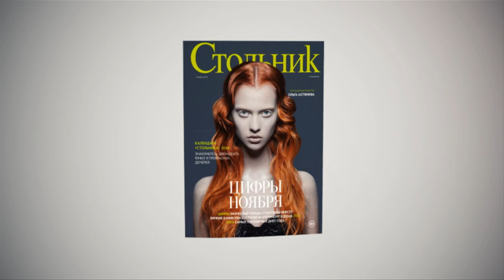Стольник Backstage Ноябрь 2013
Photography: Lev Efimov
Style: Gala Borzova
Assistant stylist: Anna Bakhareva
Model: Karina Kozionova
Make-up: Kate Kudrina
Hair: Yaroslav Olkov
Producer/Fashion editor: Evgenia Ilina
Camera: Pavel Sablin
Edit: Mikhail Udintsev